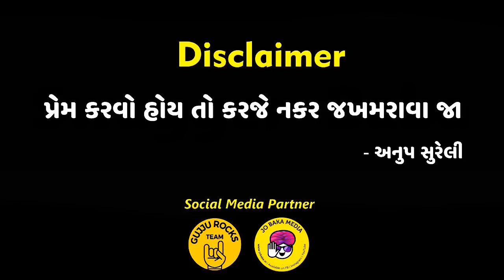Crime Patrol Gujarati Spoof 3 | Swagger Baba | ક્રાઈમ પેટ્રોલ | Gujju Comedy Pubg Special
Performed By:

Kushal Mistry
Parth Parmar
Vijay Gurjar
Jatin Prajapati

Also Watch